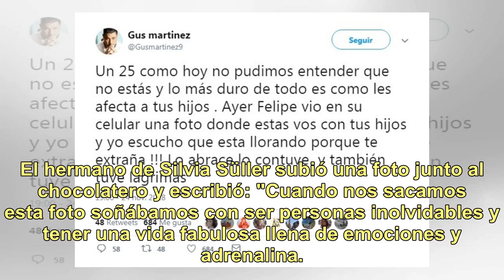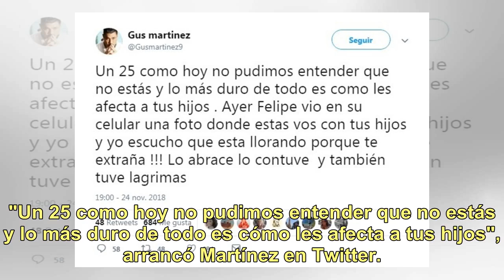Con una carta de amor, Guido Süller recordó a Ricardo Fort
Hace exactamente cinco años Ricardo Fort murió tras sufrir un paro cardiorrespiratorio y Guido Süller decidió recordarlo con un sentido mensaje en Instagram, en el que confiesa el amor que sintió por el empresario mediático. El hermano de Silvia Süller subió una foto junto al chocolatero y escribió:...